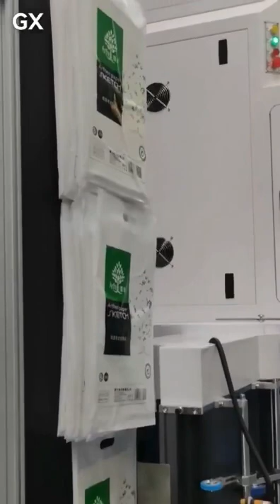Automatic High speed note book comic book document bag Packing machine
This machine isused for packing the different product card, manual certificate, comic book, document bag.envelope, shingle, notebook, hangtag,
and heterogenic product. It have multi function: half-folding, bag making, counting, trimming.gilding,labelling, sticking adhesive label, bagging and hot sealing and cutting.